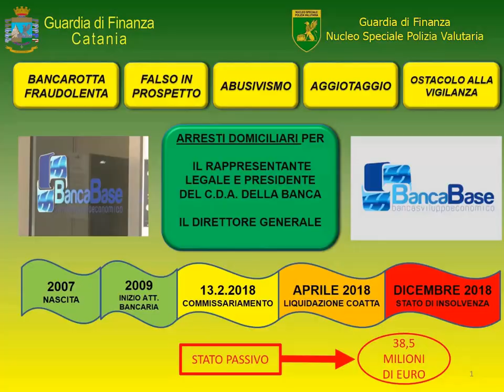Banca Base, operazione della Finanza VIDEO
Ecco il video della Guardia di Finanza che ha eseguito l'operazione Fabe Bank